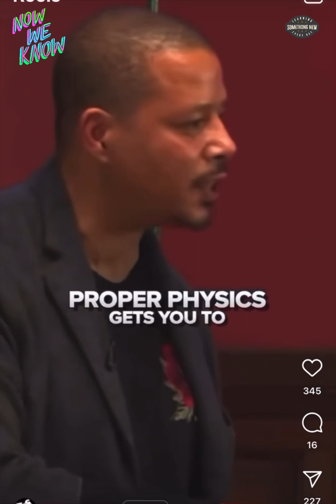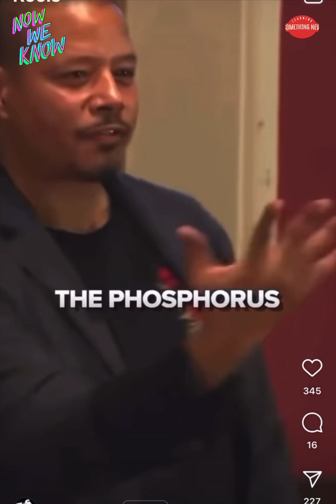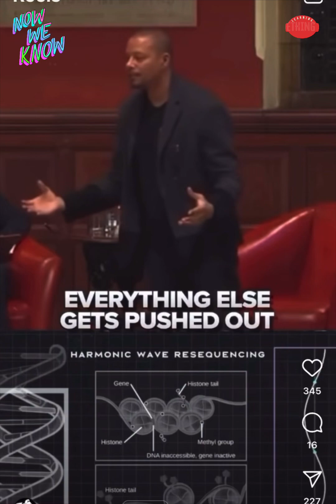Actor Terrance Howard Giving Tutorial on How OUR DNA 🧬 IS SO UNIQUELY DIFFERENT